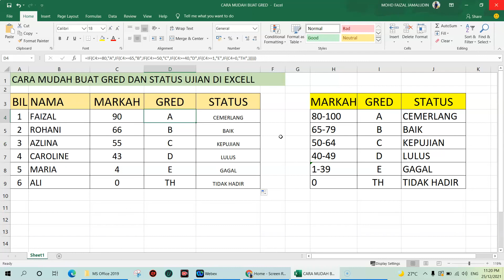CARA MUDAH BUAT GRED DAN STATUS UJIAN DI EXCELL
Data markah ujian yang diperolehi boleh dibuat gred dan status secara automatik di excell.
Untuk memasukkan gred A,B,C,D,E DAN TH.
Untuk memasukkan status seperti Cemerlang, Baik, Kepujian, Lulus , Gagal dan Tidak Hadir.